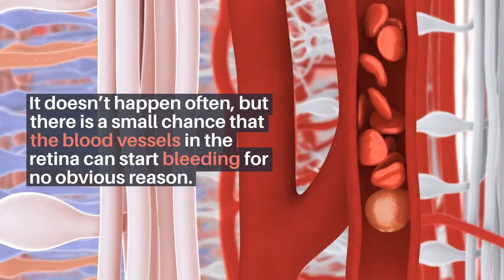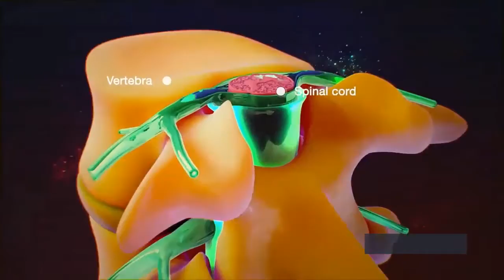What Are the Risks of Cataract Surgery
The risks of cataract surgery are well known and studied as it is one of the most common operations performed in the United States and the world. Safe and effective, most patients who have cataract removal will have improved vision. Complications from cataract surgery are rare, and when there are problems, most will be treated successfully.

According to the American Society of Cataract and Refractive Surgery(ASCRS), 3 million Americans undergo cataract surgery each year, with an overall success rate of 98 percent or higher.